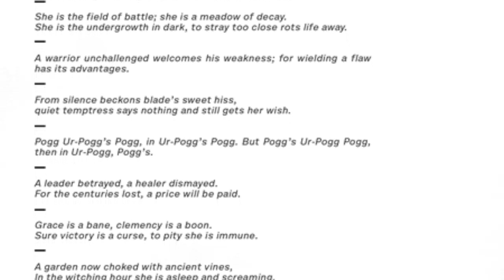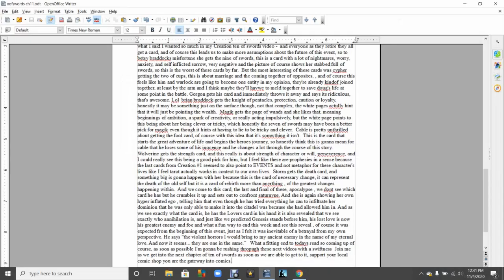X of Swords Chapter 11 Stasis #1 Review | Dawn of X Howard, Hickman X-Men 2020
ten of swords xmen event of the year - the mutants of Arakko and Krakoa gather in preparation for battle.

Writer: Tini Howard and Jonathan Hickman
Art: Mahmud Asrar, Matt Garcia, VC’s Clayton Cowles, Tom Muller, and Pepe Larraz
Price: $4.99
Release Date: October 28th, 2020
X OF SWORDS, PART 11
Well X-MEN fans, the game begins and the players are all lined up as X OF SWORDS: STASIS #1 shuffles the deck and deals out the hands to each player involved at the halfway point of X OF SWORDS. Jonathan Hickman uses this issue as a tool to introduce to readers the cast of characters on the side of Arakko and build the hidden tension between Apocalypse and his former compatriots he’s been splinter from for over a millennium.

Now, as fascinating as this issue was, I’ll have to admit that it was a bit too heavy on the dialogue and largely lacking in the area of action, suspense, and thrills. Sure, I wanted a good taste of the Swordbearers counterparts in this Mortal Kombat Tourney. Yet, we don’t get much. Small segments were given to each Arakko Swordbearer with very little emphasis provided to anyone more than another. Moreover, my next statement may not be popular with comic fans overall, but weekly tie-ins introducing each of these characters with one-shot issues could have been extremely beneficial to those X-MEN readers (like myself) that are invested and curious. I know… I know… 10 tie-ins at $3.99 a pop could be very costly. Still, the best part of a tie-in (if it’s done correctly) is that it’s NOT required and merely adds more depth to the story, which is exactly what these one-shots could have done. Nevertheless, I digress.

The issue wraps with the players all coming together and Apocalypse freaking out/ demanding answers that you’ll have to read to see what he discovers. Frankly X-MEN fans, the issue was simply filler to take readers to the next phase of the event, which is the fights and the tournament. There’s certainly hostility amongst the players on both sides brewing and any good reader can see dynamite ready to explode within the Arakko team that will probably be their ultimate demise.

FINAL THOUGHTS
Nonetheless, this week’s installment of X OF SWORDS: STASIS #1 by Jonathan Hickman just didn’t move the meter for me this week. Don’t get me wrong, this is still a pretty solid event that I think everyone should be reading. And as always, Pepe Larraz and Mahmud Asrar deliver with timely splash pages and jaw-dropping panels! Nevertheless, readers could probably skip this issue and get caught up by a friend at the shop or a well-placed recap page in one of the crossover X-MEN titles. So, should you buy it? Well, if you’re a completionist, then yes! However, if money is tight, I think you could skip it albeit still a very fun and intriguing issue.

8/10